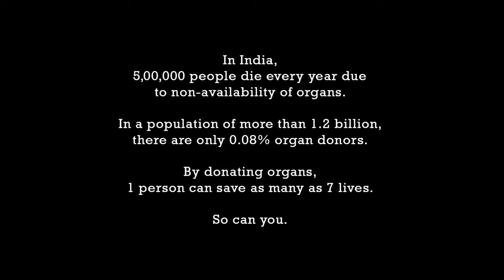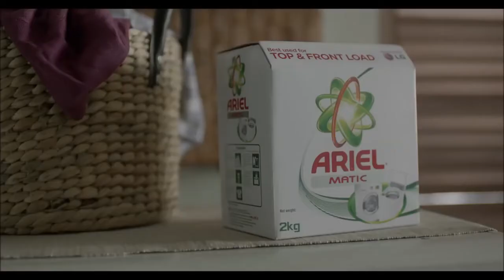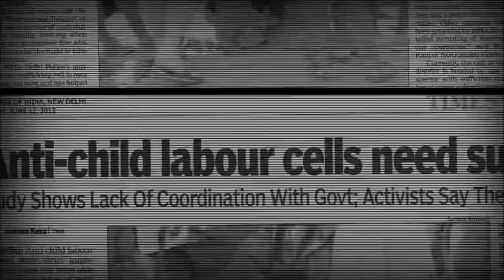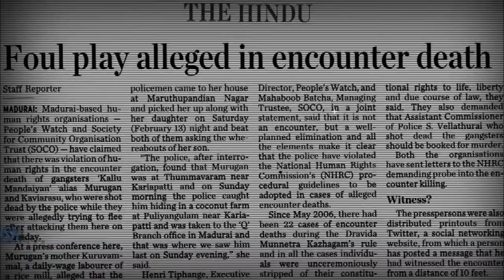7 Emotional Indian TV ads with STRONG SOCIAL Messages 7BLAB